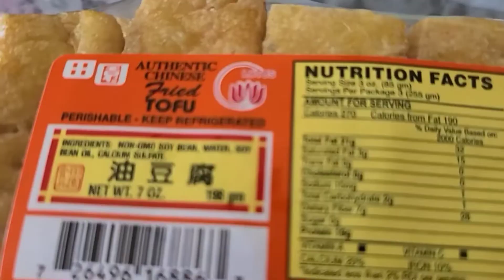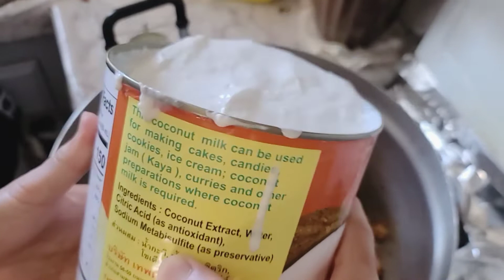vegan kapoon [vegan red curry vermicelli noodle soup] our twin sons made for us